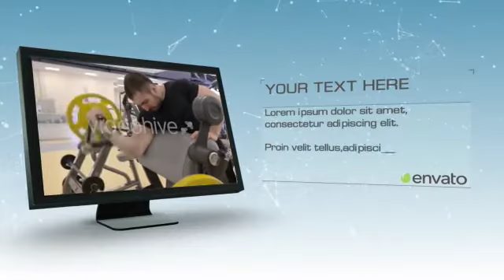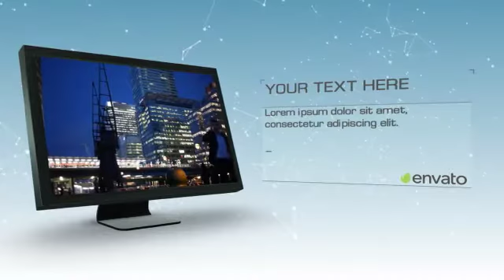Digital Monitor | Video Displays - Envato elements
3d,corporate,device,display,futuristic,graphic,monitor,placeholders,presentation,screen,tv,video